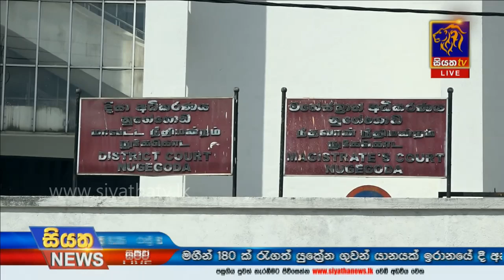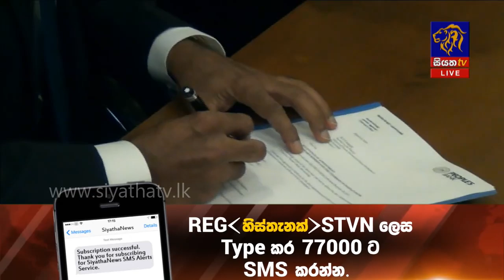Siyatha News | 09.35 PM | 08– 01 – 2020